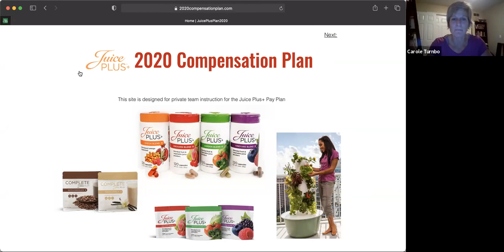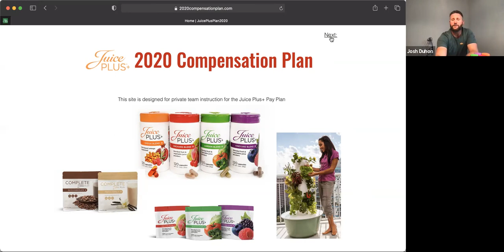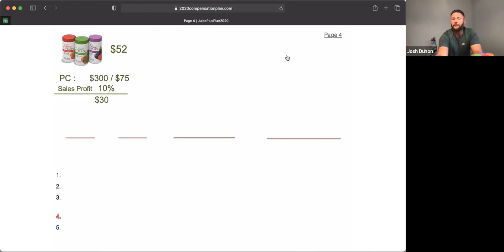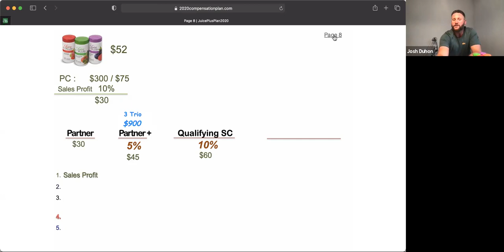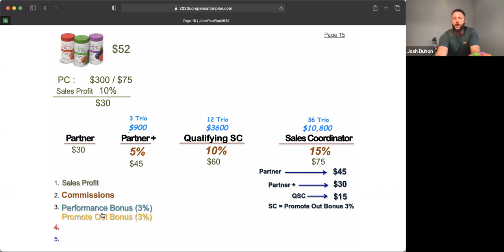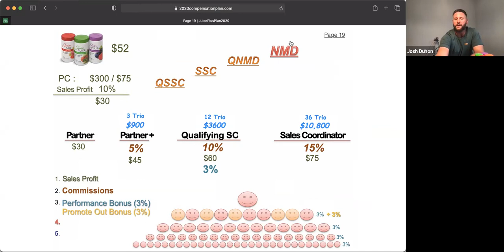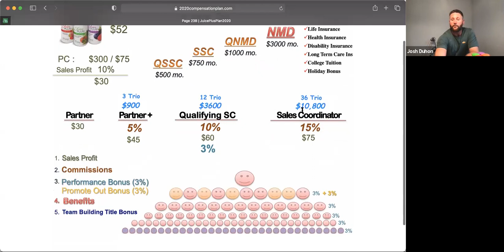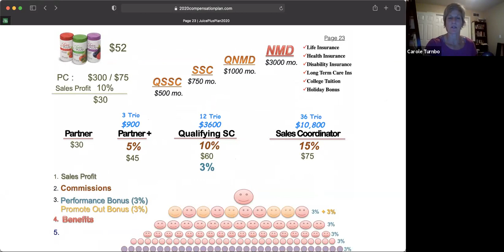Training 4/8/21 by Josh Duhon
Compensation Plan